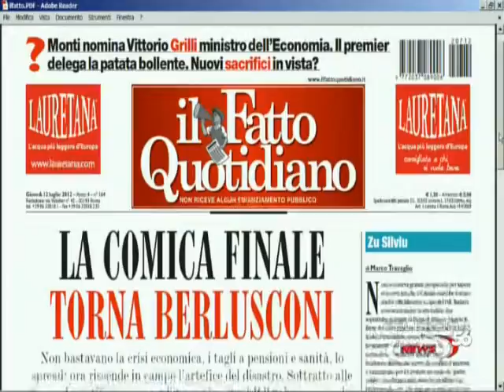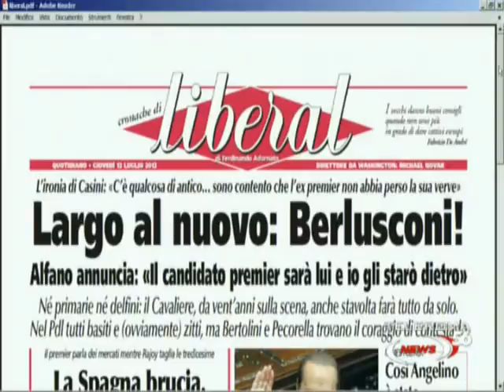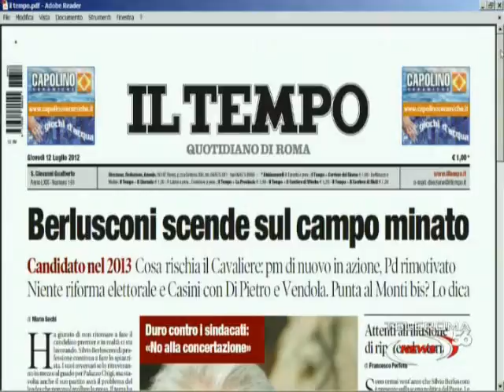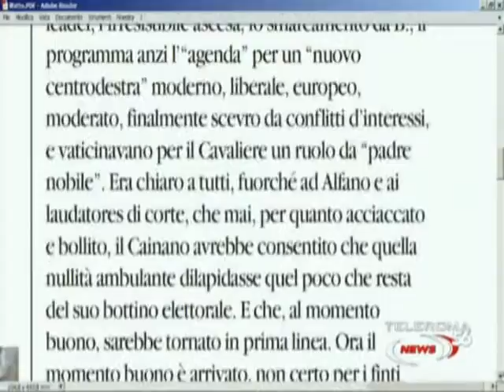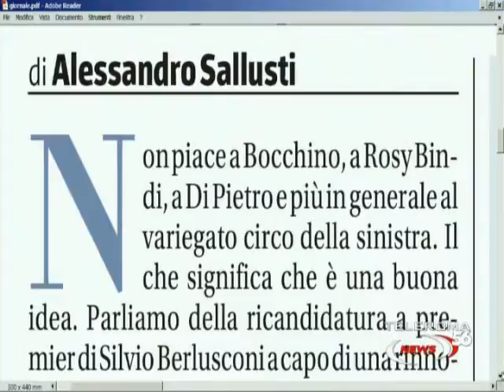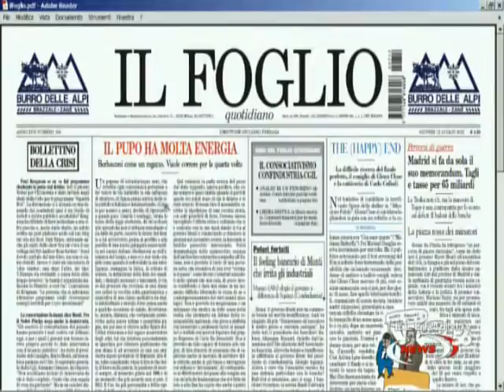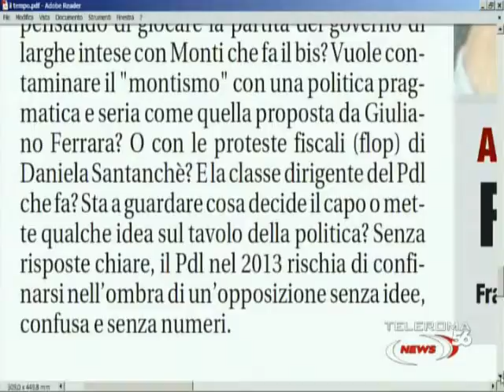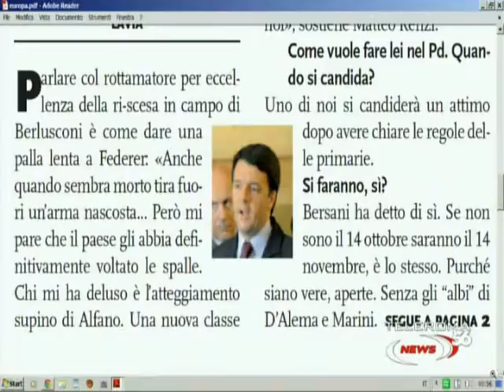Primarie, il Pd al bivio?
Giuseppe Lobefaro ospite a Titoli di Coda, la rassegna stampa notturna in onda tutti i giorni intorno alla mezzanotte su TeleRoma56 canale 15 del DT nel Lazio.